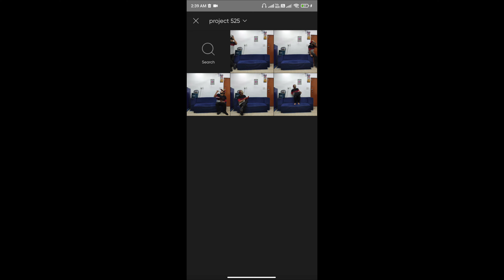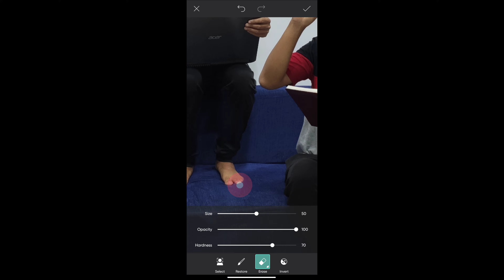5 HOT🔥& EASY MOBILE PHOTOGRAPHY IDEAS AT HOME/Creative ideas with your Phone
1234 or 5? Which is your favourite?

Copyright HBS Zone